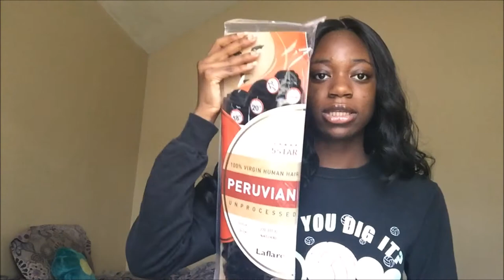$50 PERUVIAN BUNDLES!!&$45 FRONTAL!!!LAFLARE UNPROCESSED HAIR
READ HERE💖

ITEM NAME
- LAFLARE UNPROCESSED PERUVIAN VIRGIN HUMAN HAIR WEAVE LOOSE DEEP (3 BUNDLES + CLOSURE)
- NAKED NATURE UNPROCESSED BRAZILIAN VIRGIN REMY HUMAN HAIR WEAVE 13X4 LACE FRONTAL CLOSURE LOOSE DEEP 16"

Make sure you give this video a thumbs up an comment

FAQ:
Age:16
Ethnicity: Nigerian 🇳🇬
Camera: Iphone 6 BACK CAMERA
Lighting: natural light